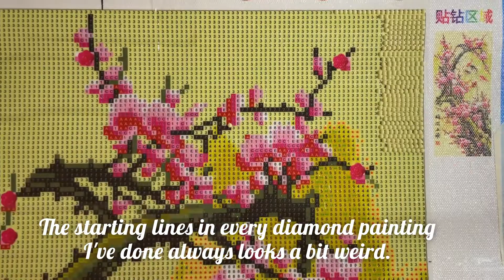Drill With Me - Flowers and Fish Part 1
Part 1 of my most ambitious Diamond Painting to date. Listen to some music while watching me place drills.

Here is all of the links